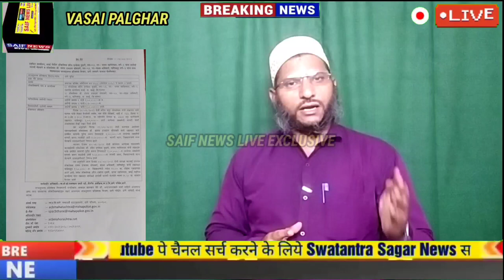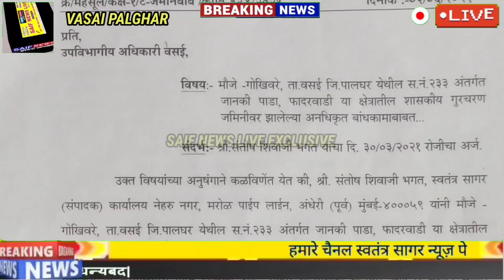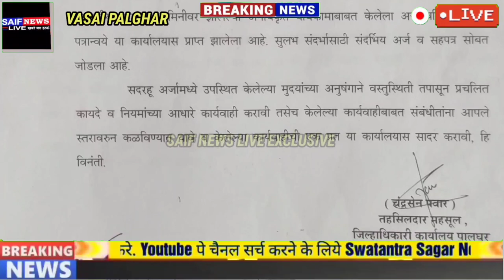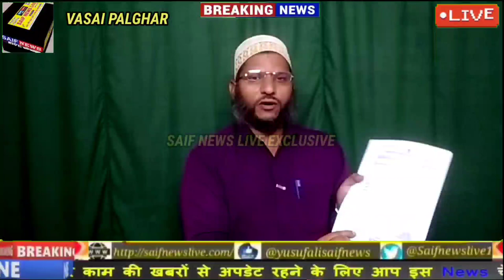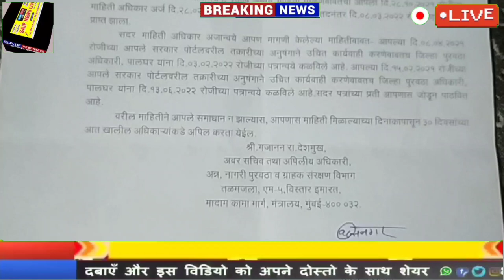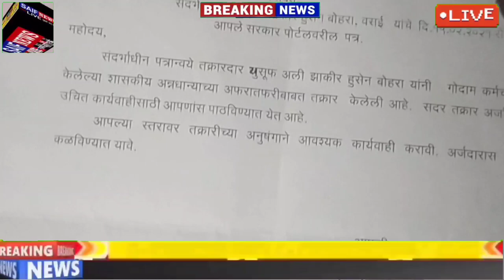जिस सर्वें नंबर 233 के चक़्कर मे नायब तहसीलदार और मंडल अधिकारी गए जेल उसी सर्वें नंबर का पूरा खुलासा